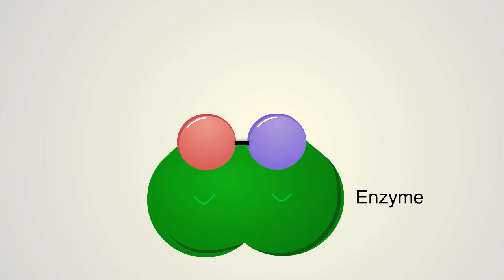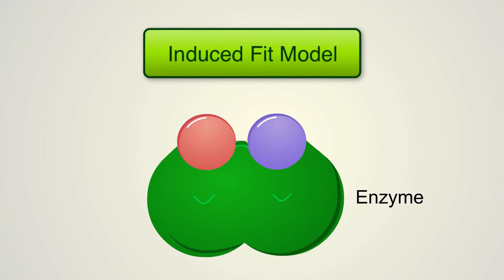Enzyme Fit Model